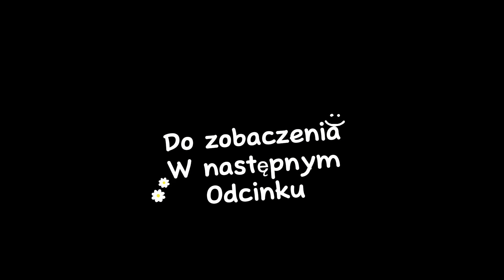Niedzielne śniadanie u wieloraczków - nagranie z 15 wrzesnia 2024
Niedzielne śniadanie u wieloraczków - nagranie z 15 sierpnia 2024

Dziś zabieramy Was na śniadanie u WieloRaczków!

WieloRaczki wstają najwcześniej, bo już o godzinie siódmej. Dlatego w niedzielny poranek niewiele z innych dzieci jest już na dole. Maluszki jedzą wspólnie śniadanko, a potem udają się na zabawy.

Miłego dnia wszystkim! 😊